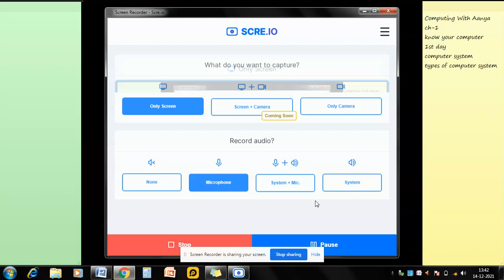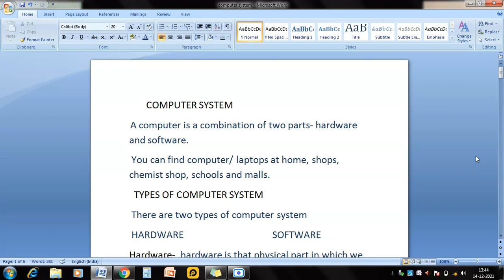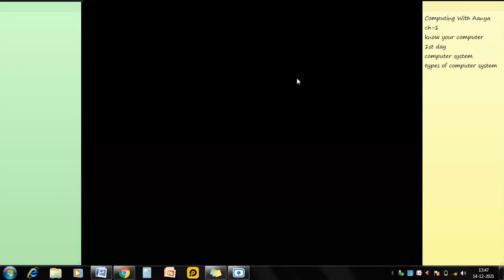book name- Click to Learn / class-4th /ch-1/ know your computer/ types of computer system / hardware